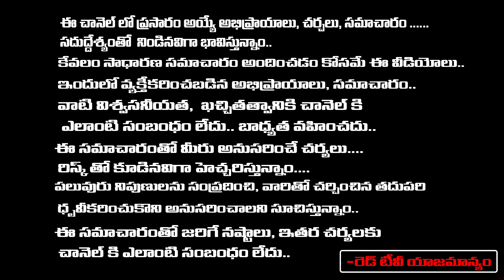పునర్వసు నక్షత్రం పుట్టిన వారి జీవితంఎలా మారిపోతుందో తెలిస్తే నమ్మలేరు | Madhavi | RedTV